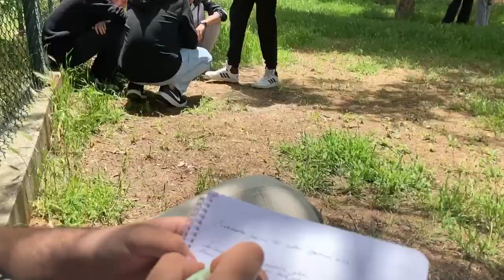AAAL' de SON Sınav Haftam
9. sınıftan beri bana evimi aratmayan, güzel yuvam , AAAL'imde video çekmek son anlarda aklıma geldi..
Maskeyle başlayan o kötü dönem sonlara doğru mükemmel bir şekilde değişti. Bu güzel yıllarımda yanımda olan ve lise hayatımı eğlenceli hale getiren bütün AAAL'li arkadaşlarıma teşekkür ediyorum. Harika bir sonla biten bu 11. sınıf maceramın son kesitlerini sizlerle paylaşmak istedim. İyi ki AAAL...